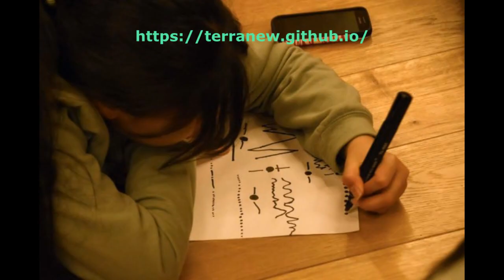🏋️‍♀️LIBERANDO A LOS HUMANOS❤️ DEL SISTEMA ECONOMICO COMERCIAL OBSOLETO ANTIGUO🥹.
👁👁SI TE HA IMPACTADO..Si sientes que el Mundo actual o sistema ECONÓMICO NO TE FAVORECE.. entonces es hora ya de EMPEZAR ALGO NUEVO.. ENTRAR ACA AL NUEVO SISTEMA PLANEADO con la mejor Técnica PARA VIVIR MUCHO MEJOR A LO ACTUAL EN ESTE NUESTRO BENDITO PLANETA: .

NUESTRO PORTAL y entrada a UN NUEVO MUNDO..
Broker forex 1 (BONO 50 MIL DOLARES GRATIS) COBRAR USAR, SACAR este espectacular Bono forex para BITCOIN FONDEO ETC..

NUEVO SISTEMA DE VIDA. SISTEMA MEJORADO PARA EL BIENESTAR DEL MUNDO Y resto de seres sobre este Planeta

FONDO DE ALTA RENTABILIDAD .. es el incio para IMPLEMENTAR el NUEVO SISTEMA DE VIDA.. espero tus fondos SEAN INGRESADOS A NUESTRO PORTAL.. y lo uses para hacer transferencia PAGOS, compras ventas.. aun igual a lo anterior..

❤️🩵SECRETO PARA TENER LA MEJOR HABILIDAD EN TODO.. en los negocios...acciones..forex.. en la vida misma.. en la SALUD.. y  tambien eso nos PERMITE VIVIR BIEN.. COMPARTIR ESE BIENESTAR. y es donde LOGRAMOS HACER EL NUEVO SISTEM A DE VIDA MEJORADO.. :
AVANZAMOS 1 cm pero de lo Mejor, del lado positivo😊.. que es MUCHO MAS QUE CORRER o kilometros PERO DE ERROR.. o sea si vez que avanzan a GRANDES TROTES pero de lo Peor...es mejor no avancen NADA..POR QUE TODO es a su contra o empeoran su situacion asi.🥹👍💪🦾🏋️‍♀️🥂.

😍REALIZANDO Y disfrutando de las FINANZAS MAS VELOCES .al segundo miles de dólares puedes ya ganar. SIN VENTAS.. SIN horarios. sin invitar a nadie.. sin extraer dinero a nadie..etc.. NO PUEDE HABER ALGO MEJOR QUE LO SUPERE. todo está en la voluntad de cada uno..🙂🏋💪🥂

inscripcion EN LA WEB FOREX:.. USA CUALQUIER ENLACE .para asi poder apoyarte y dirigirte a que ganes a seguridad en forex.
En este Video hemos cargado Nuestra Cuenta Fondeada con 50 mil dolares.. y en minutos llegamos casi 60 mil dolares.. Pero en la cuenta fondeada hay algo que no te dicen: